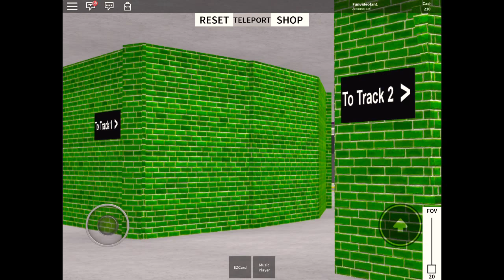ALL THE STOPS ROBLOX TESTING SUBWAY